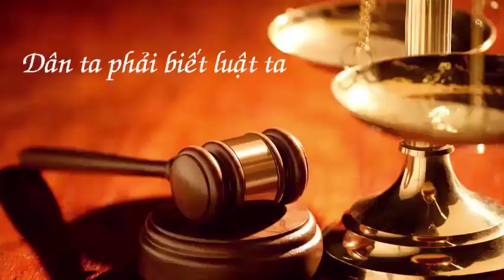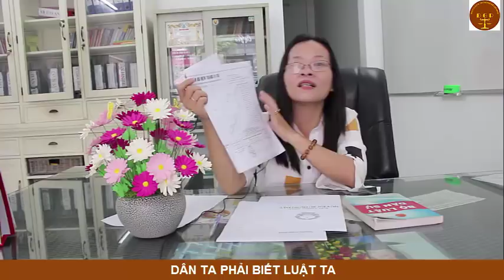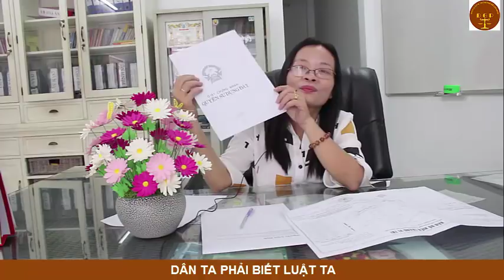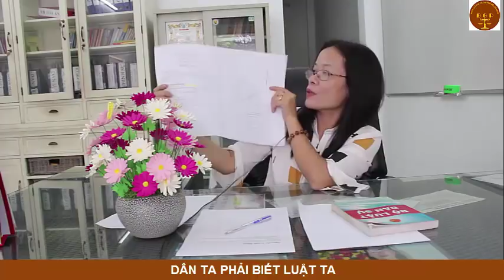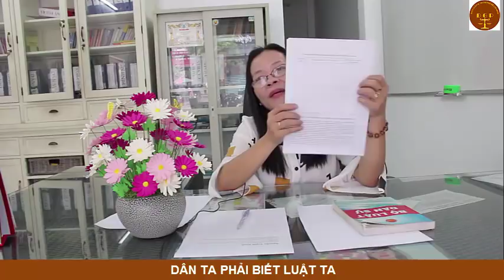Chênh lệch diện tích khi đo vẽ tranh chấp - Văn phòng luật sư Đoàn Gia Phúc